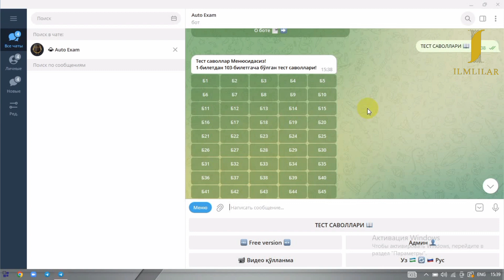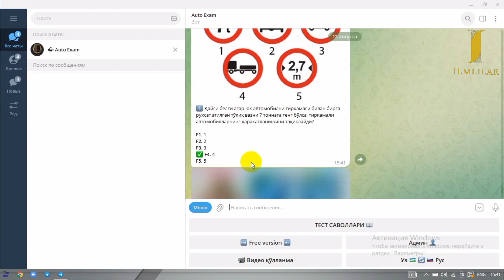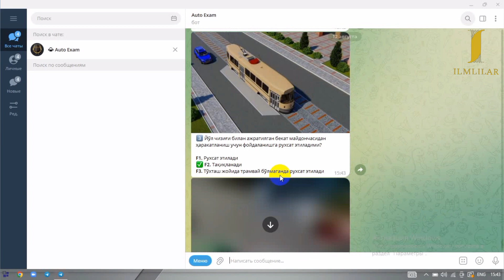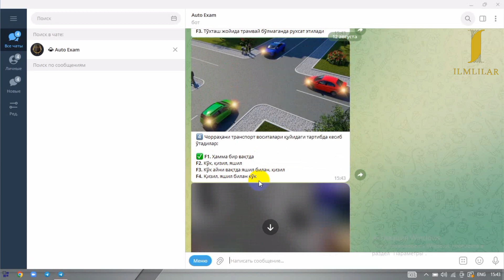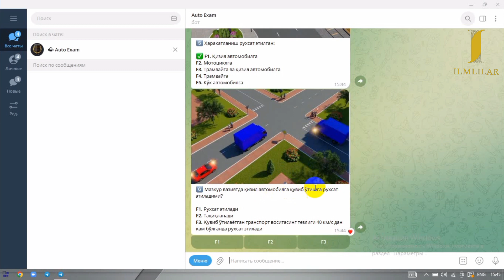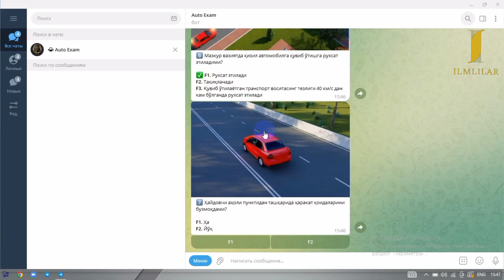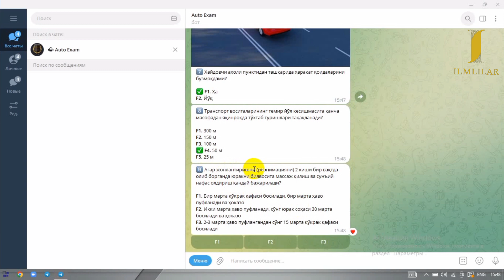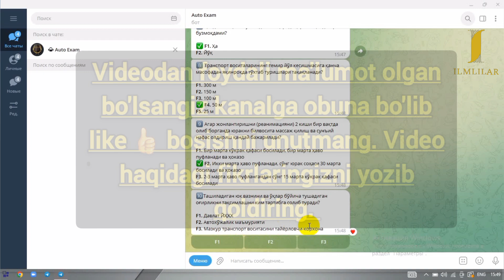Test bilet-50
Bu videorolikda Toshkent imtihon olish markazida tushadigan 1000 ta test savolidan 50-biletning 10 ta test savoli tushuntirilgan.
Bizni qo'llab-quvvatlab, o'z fikrlaringizni qoldiring. Foydali ma'lumot olgan bo'lsangiz LIKE bosishni unutmang va videoni boshqalarga ham ulashing.
Qolganlarini ham ketma-ketlik bilan videorolik ko'rinishida joylashtiraman, inshaAlloh.